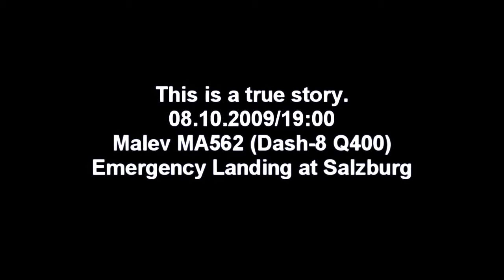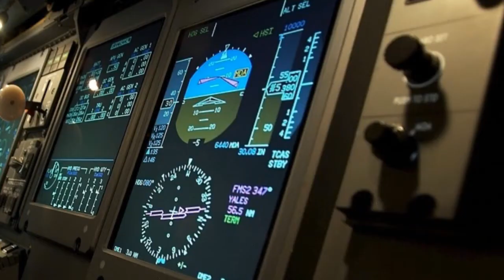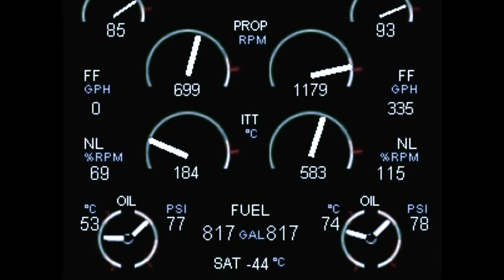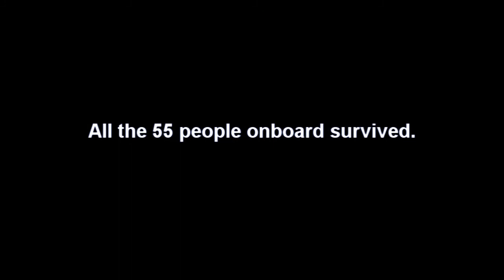Malev Dash-8 Q400 Emergency Landing at Salzburg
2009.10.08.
Use: FS2004, Dreamwings Dash-8 Q400, Budapest 2007 Scenery.
Music: Coldplay - Viva la vida Instrumental & Steve Jablonsky - Mass Winnings